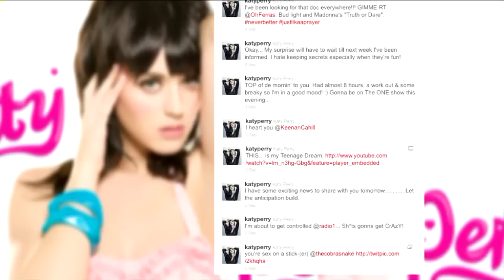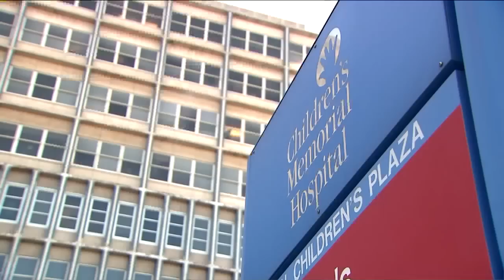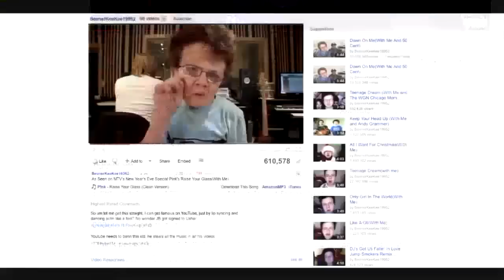Keenan Cahill the real story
An amazing young man that is not afraid to be a little weird and his life will never be the same because of it.